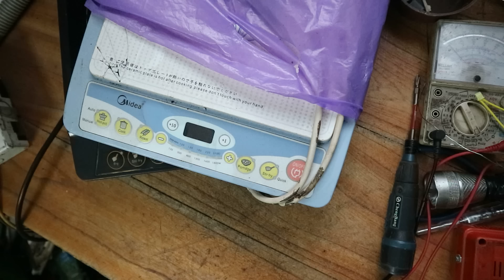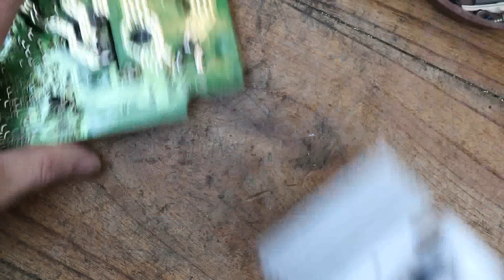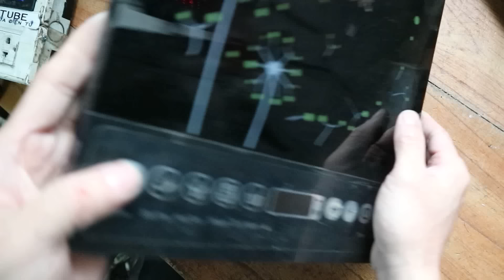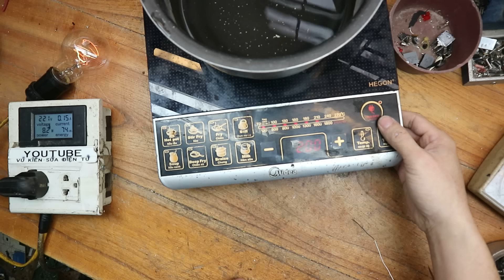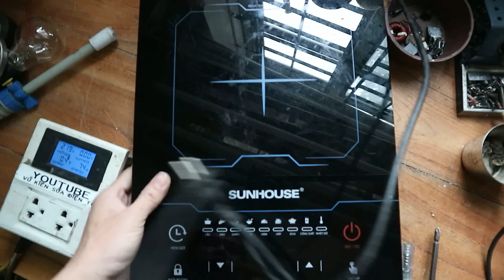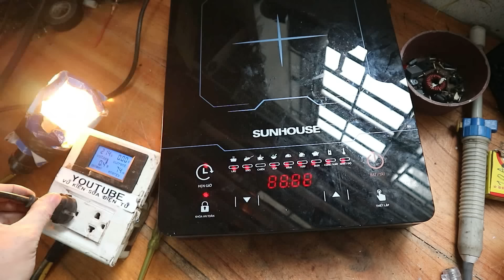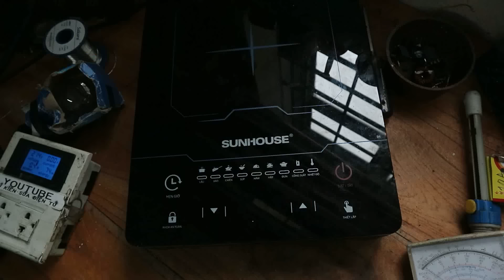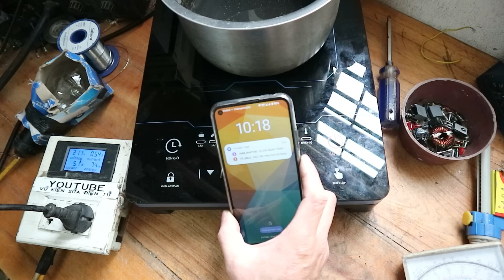Video sửa 5 chiếc bếp từ đơn(dài 01:22:54)